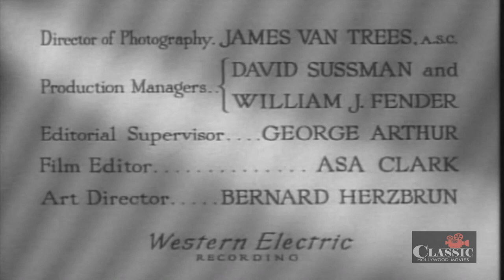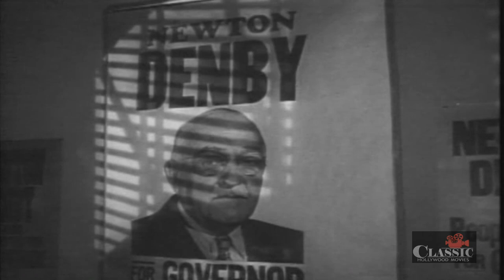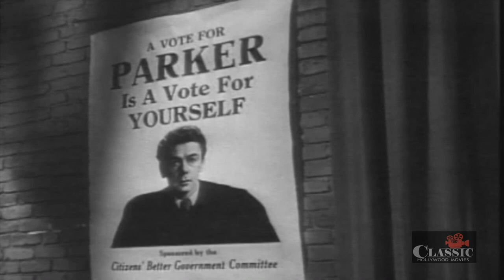Angel on My Shoulder (1946) | Full Movie | Paul Muni | Anne Baxter | Claude Rains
The Devil arranges for a deceased gangster to return to Earth as a well-respected judge to make up for his previous life.

Director: Archie Mayo
Writer: Harry Segall
Starring: Paul Muni, Anne Baxter, Claude Rains ㅤ